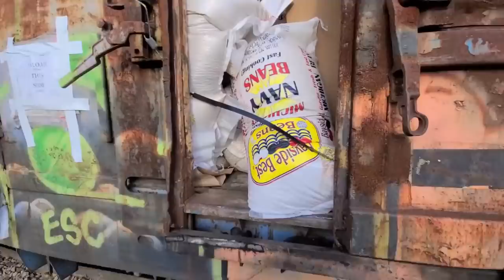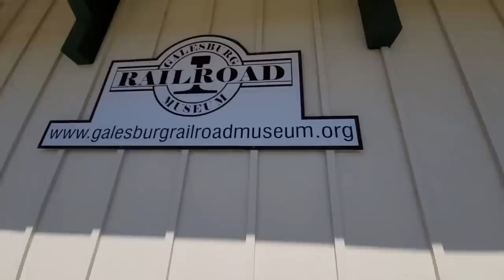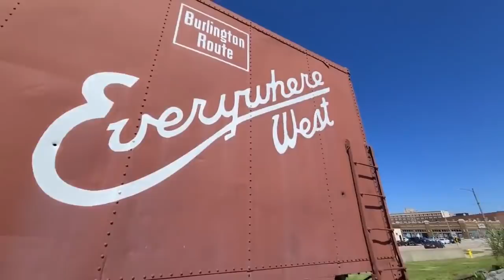Open boxcar spilling beans!